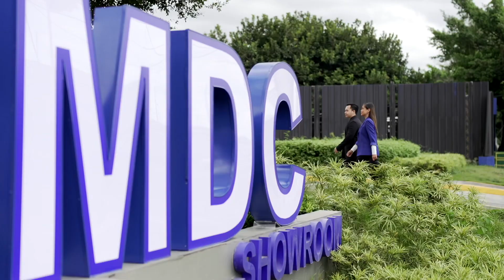WILL BLANZA REALTY TV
NUMBER ONE SMDC INTERNATIONAL